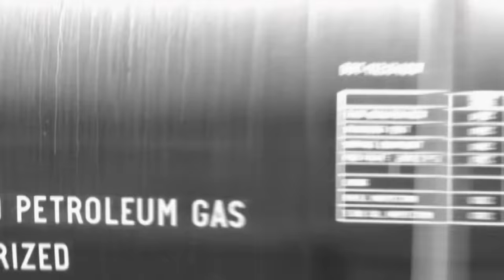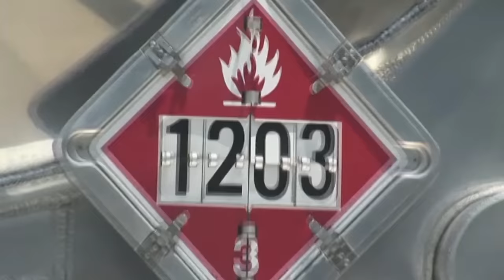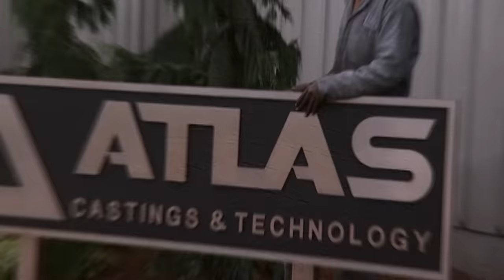Horrifying Bleve Explosions Around The World | Explosions Gone Wrong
Some of the worst Bleve (boiling liquid expanding vapor Explosion) Explosions that have caused deaths and injuries across the globe.